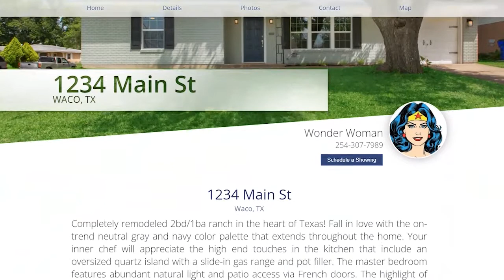Get it Sold Package - Property Website